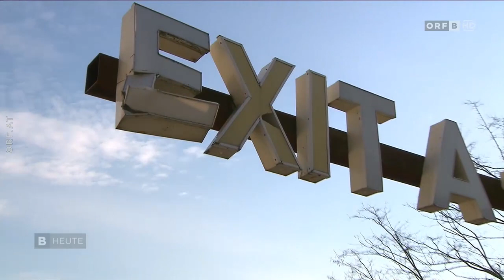2020-03-24 - Burgenland Heute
Burgenländischer Kultursommer abgesagt